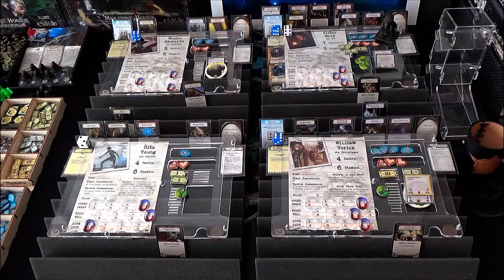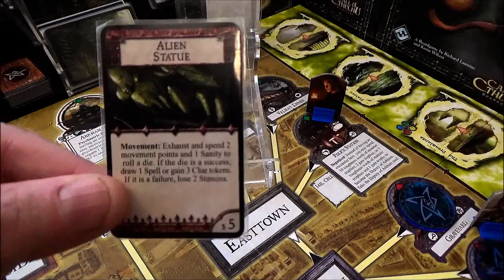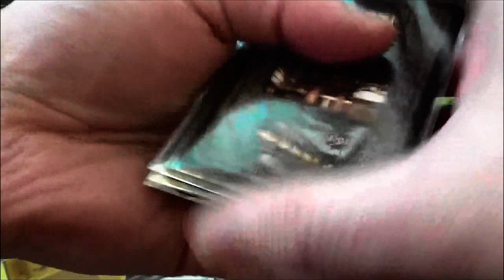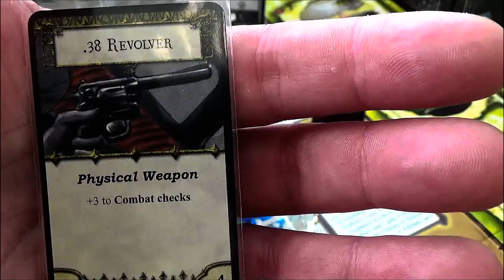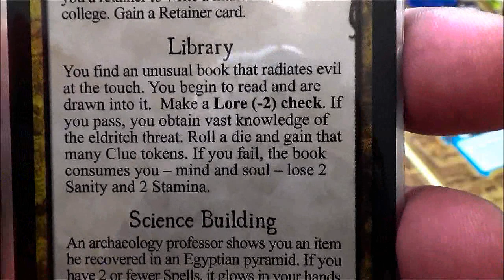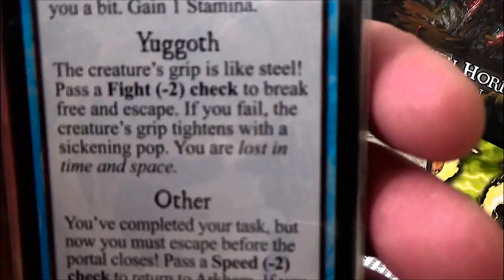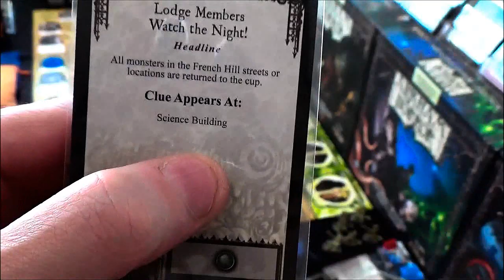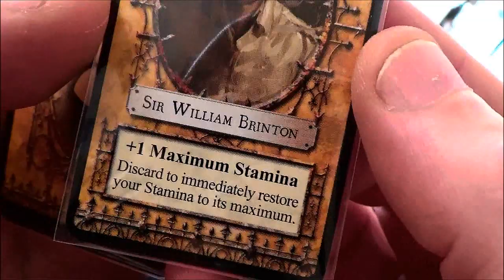Arkham Horror 2nd Edition | Tendrils From Below | Turn 10: Wilson On Down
|| Intro ends - 0:50

The other looked startled, but almost immediately a gleam of comprehension came into his eyes. He extracted a card and offered it to Carson.

"Michael Leigh . . . occultist, eh?" Carson repeated. He drew a deep breath. The occultists, he had found, were the worst, with their dark hints of nameless things and their profound interest in the mosaic pattern on the floor of the Witch Room. "I'm sorry, Mr. Leigh, but—I'm really quite busy. You'll excuse me."

Ungraciously he turned back to the door.

"Just a moment," Leigh said swiftly.

Before Carson could protest he had caught the writer by the shoulders and was peering closely into his eyes. Startled, Carson drew back, but not before he had seen an extraordinary expression of mingled apprehension and satisfaction appear on Leigh's gaunt face. It was as though the occultist had seen something unpleasant—but not unexpected.

"What's the idea?" Carson asked harshly. "I'm not accustomed—"

"I'm very sorry," Leigh said. His voice was deep, pleasant. "I must apologize. I thought—well, again I apologize. I'm rather excited, I'm afraid. You see, I've come from San Francisco to see this Witch Room of yours. Would you really mind letting me see it? I should be glad to pay any sum—"

Carson made a deprecatory gesture.

"No," he said, feeling a perverse liking for this man growing within him—his well-modulated, pleasant voice, his powerful face, his magnetic personality. "No, I merely want a little peace—you have no idea how I've been bothered," he went on, vaguely surprised to find himself speaking apologetically. "It's a frightful nuisance. I almost wish I'd never found the room."

Leigh leaned forward anxiously. "May I see it? It means a great deal to me—I'm vitally interested in these things. I promise not to take up more than ten minutes of your time."

Carson-hesitated, then assented. As he led his guest into the cellar he found himself telling the circumstances of his discovery of the Witch Room. Leigh listened intently, occasionally interrupting with questions.

"The rat—did you see what became of it?" he asked.

Carson looked bemused. "Why, no. I suppose it hid in its burrow. Why?"

"One never knows," Leigh said cryptically as they came into the Witch Room.

~ The Salem Horror by Henry Kuttner

5mm Black Foamcore (for homemade card holders)